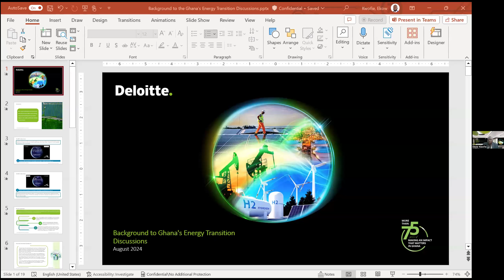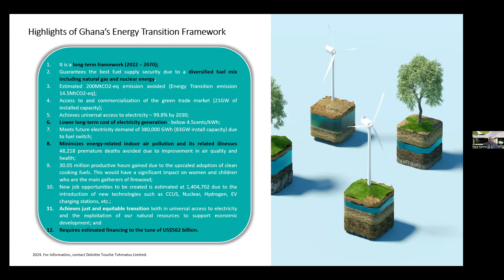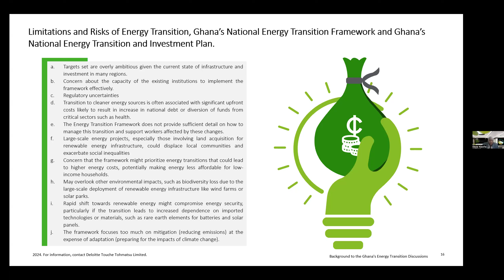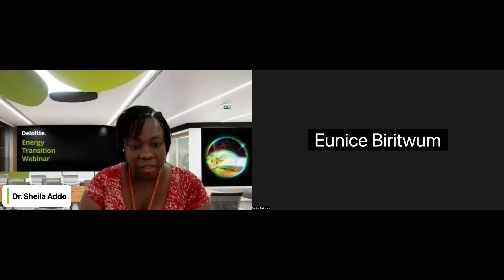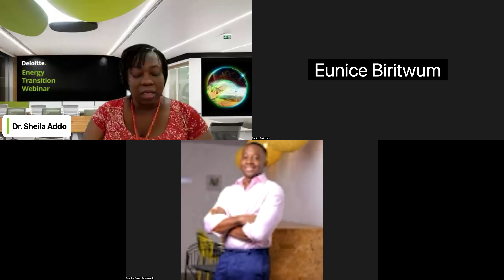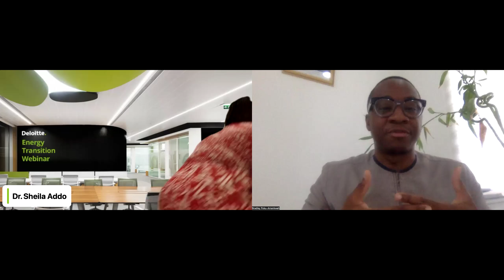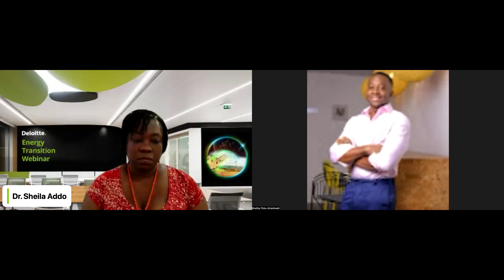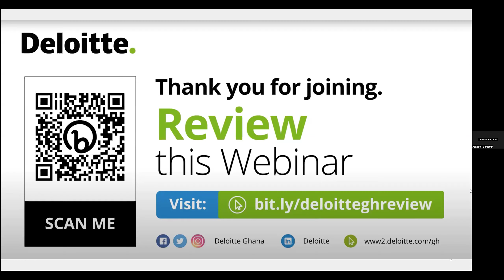Deloitte - Energy Transition Webinar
Watch this educative webinar to gain insights into the recent developments in Ghana’s Energy Policy and Regulations amid the Energy Transition and its implication on consumers and businesses across the country.